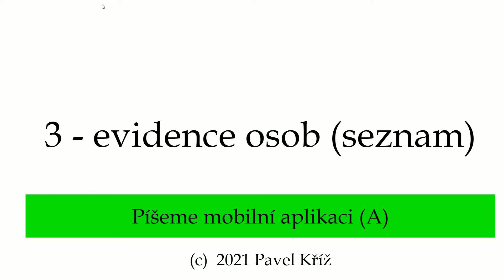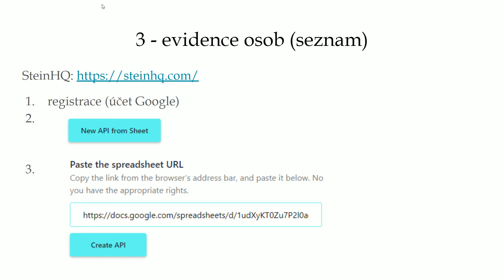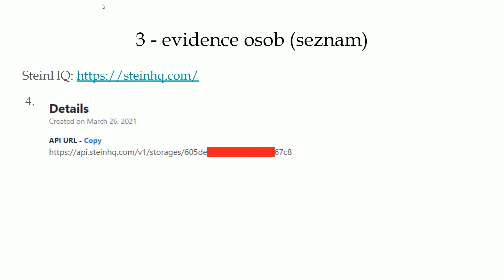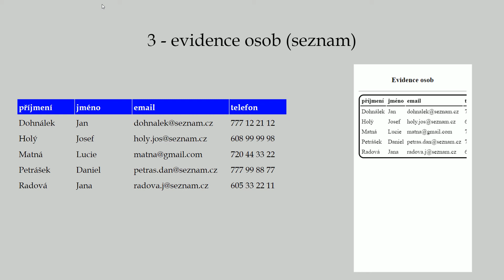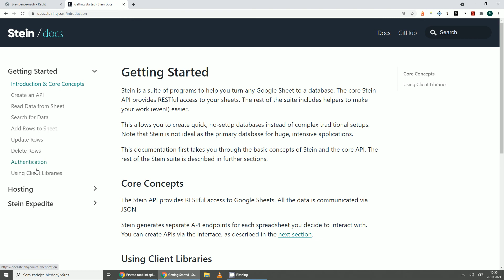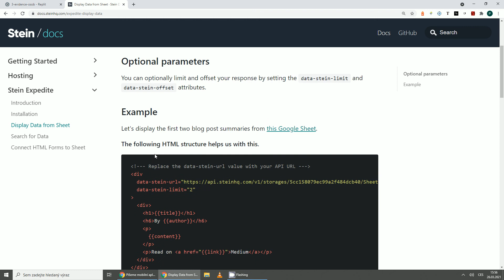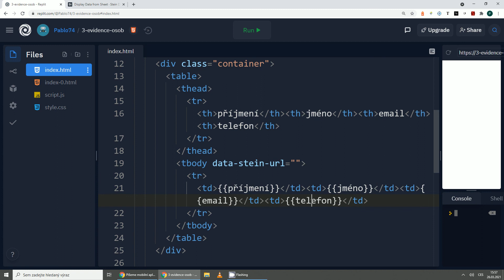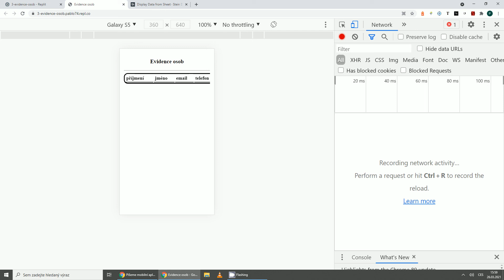Píšeme mobilní aplikaci (A) - 3 - evidence osob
Série videí na téma: psaní mobilních aplikací pro začátečníky. S využitím HTML, CSS a JS napíšeme společně mobilní aplikaci.

Zobrazení dynamického obsahu (seznam osob) z Tabulek Google (Google Sheet).